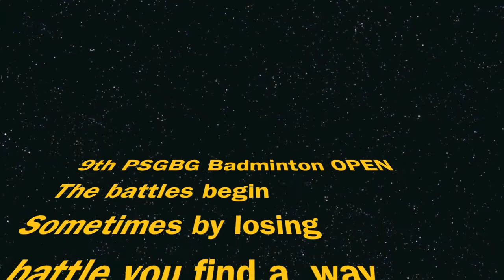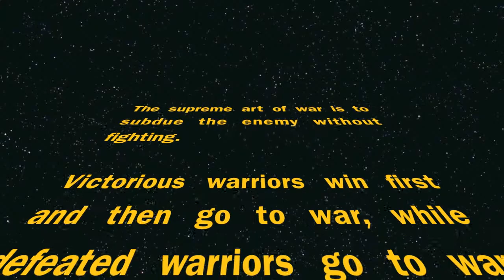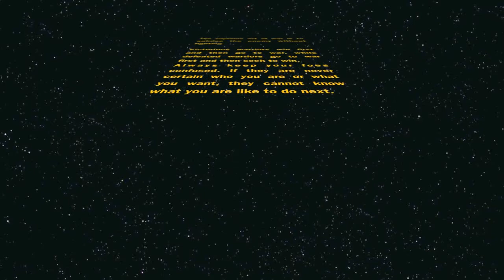9th psgbg badminton open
9th Pinoy SG Badminton Group Badminto Open 2016,   Singapore Badminton Hall, July 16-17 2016